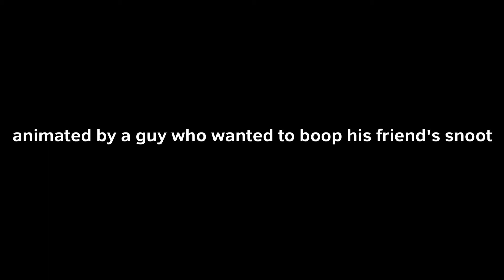Boop The Snoot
I made this, because I wanted to boop my dogs snoot, but he didn't let me. Animation made by Spybotman.